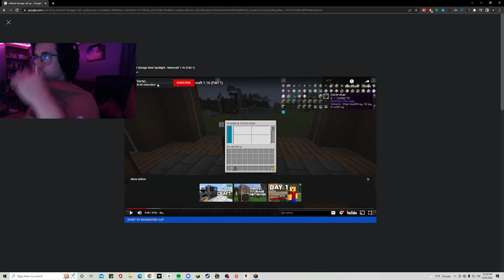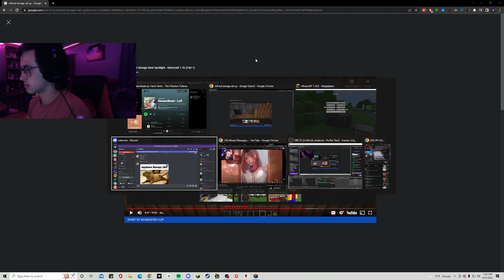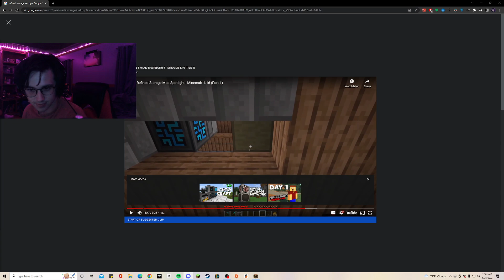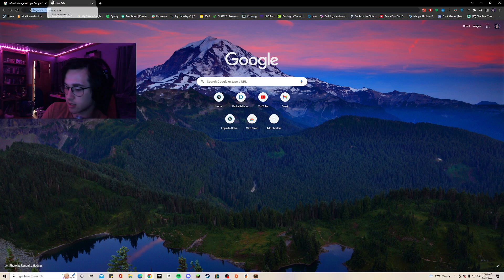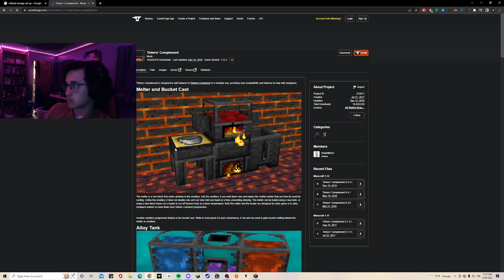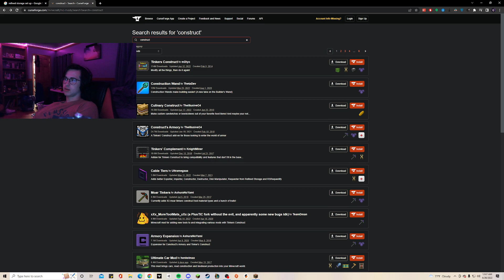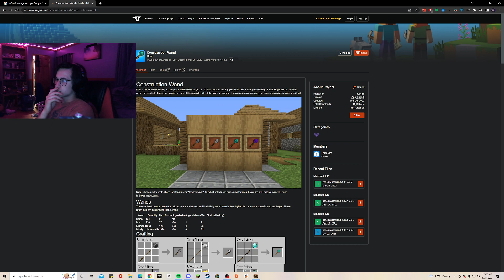Custom MC Modpack | !Discord